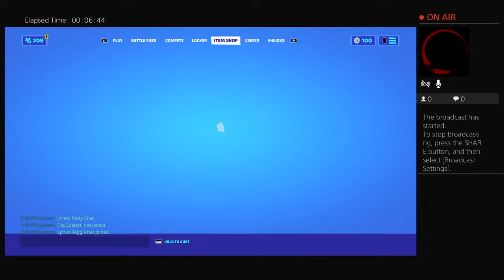Welcome to season 5